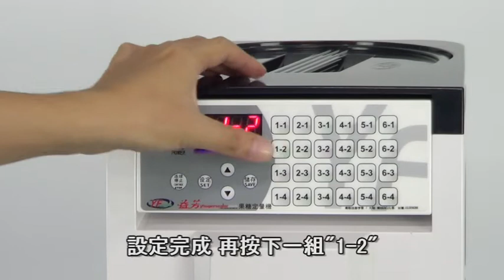益芳封口機 (YF SUPER SEALER YF 8E)果糖定量機- LIQUID FILLER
1.型號：YF-8E (2016年新登場)
2.功能：果糖機
3.YF-8E為最新機種，特殊塑料材質堅固輕量化，控制面板三段式調整角度。

(A)Model：YF-8EN(2016 New Type)
(B)Function：LIQUID FILLER
(C)The latest model YF-8E is with an extremely strong & lightweight design,and control panel is adjustable to 3 angles for easy viewing.